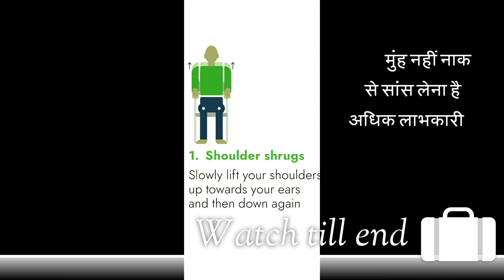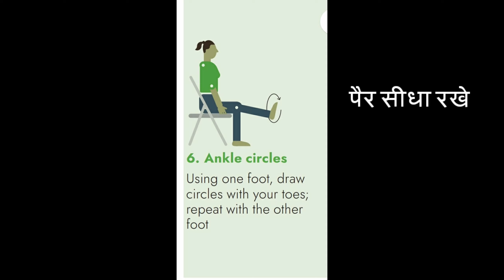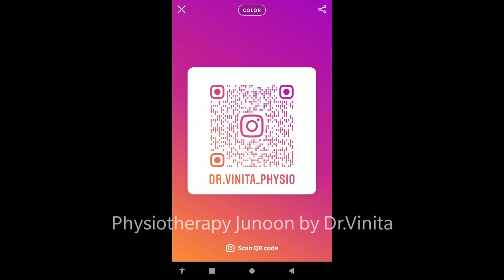exercises after recovery. COVID. After Discharge # Exercises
अस्पताल छोड़ने के बाद व्यायाम करना • फिटनेस में सुधार • सांस की तकलीफ कम करें • मांसपेशियों की ताकत बढ़ाना • संतुलन और समन्वय में सुधार • अपनी सोच में सुधार करें • तनाव कम करें और मूड में सुधार करें • आत्मविश्वास बढ़ाएं • अपनी ऊर्जा में सुधार करें अपने अभ्यास से प्रेरित रहने का एक तरीका खोजें.